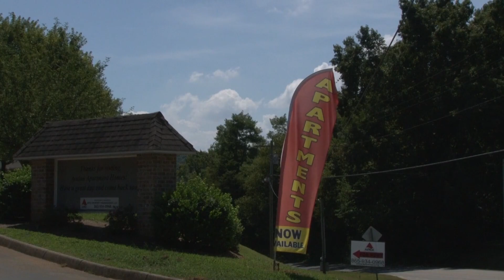Blount County United Way holding three meetings to discuss housing issues, find solutions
United Way said around 38% of Blount County households in 2023 lived on less than survival income and are "cost-burdened" to pay their basic bills.